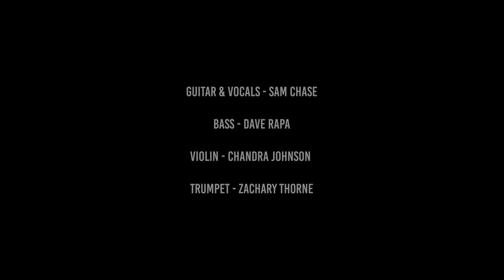The Sam Chase - Train Song (Tom Waits Cover)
Sam Chase - guitar and vocals
Dave Rapa - Bass
Zachary Thorne - Trumpet

Video by Sam Chase
This video was created for Social Distance Live's show covering the Tom Waits album "Franks Wild Years."